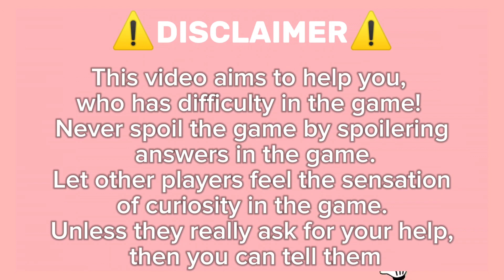Roblox Find The Markers Guide How To Get Dummy Marker